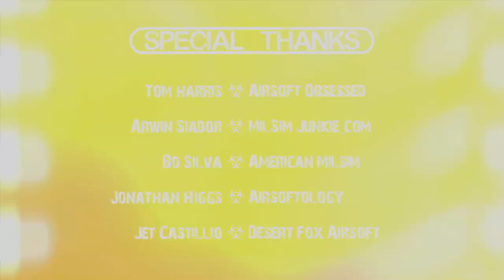Elite Force Zombie Elimination Crew (Brownells ZEC Parody)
Special Thanks to American Milsim, Airsoftology, Milsim Junkie, Airsoft Obsessed, and Desert Fox Airsoft